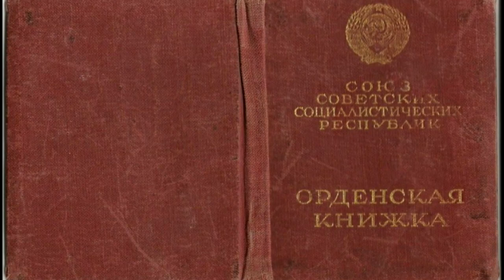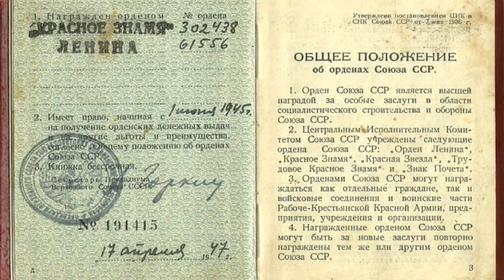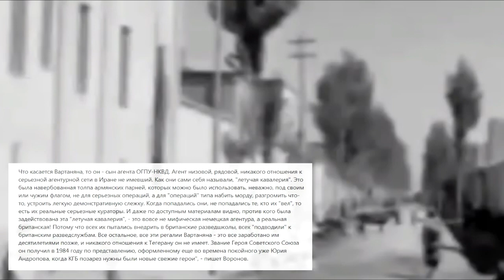"Тегеран-43": Подвиг Азербайджанского разведчика и крах ещё одной армянской лжи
Одним из героев  войны, о котором стало известно только недавно, является Мамедгусейн Асадов, бывший в те годы сотрудником советской разведки и одним из участников операции "Тегеран-43". Из-за геополитического расположения Азербайджана чекистам страны отводилась особая роль в региональных операциях разведки.